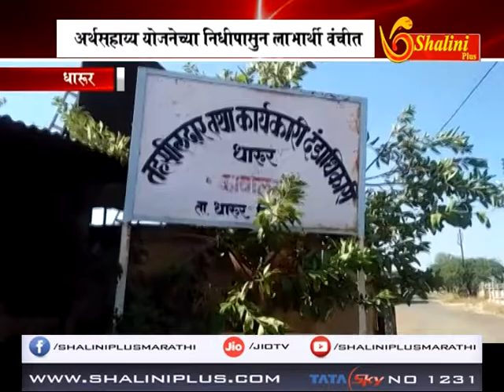बातमीपत्र २८ नोव्हेंबर २०१८ शालिनी प्लस मराठी